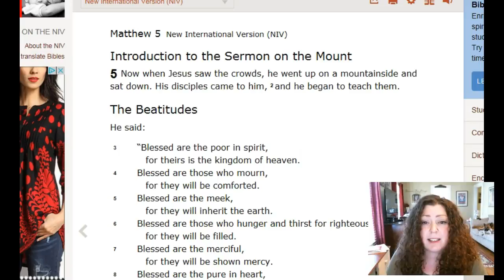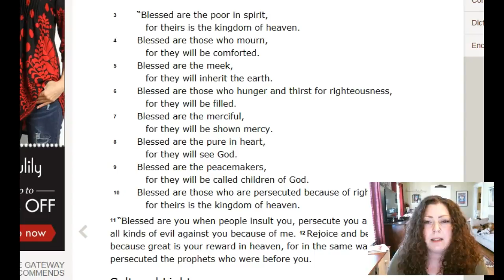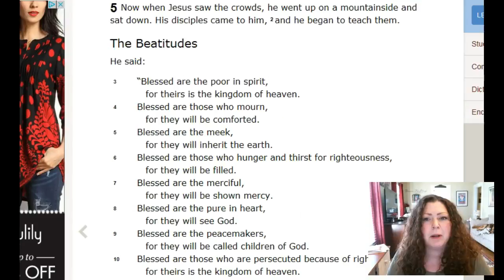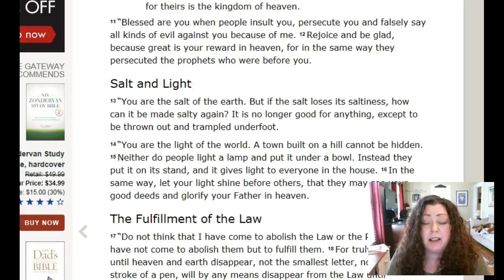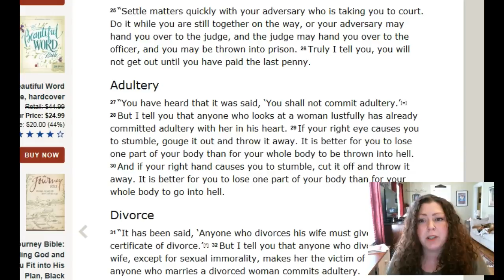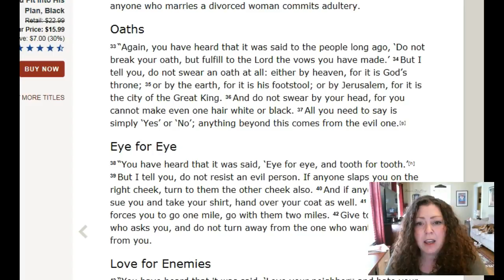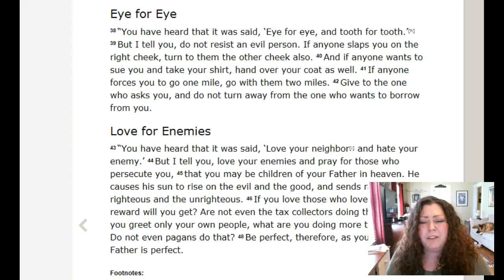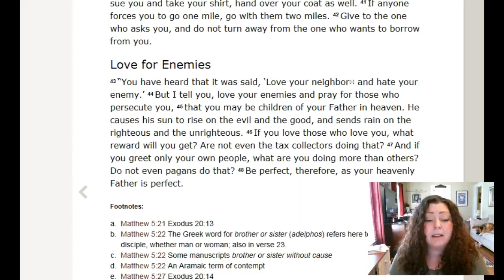Matthew 5: Sermon on the Mount: Is Your Heart Right?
What wisdom does Jesus give us from the Sermon on the Mount?  How do we apply it to ourselves today?

4
Blessed are those who mourn,

6
Blessed are those who hunger and thirst for righteousness,

10
Blessed are those who are persecuted because of righteousness,

11 “Blessed are you when people insult you, persecute you and falsely say all kinds of evil against you because of me. 12 Rejoice and be glad, because great is your reward in heaven, for in the same way they persecuted the prophets who were before you.